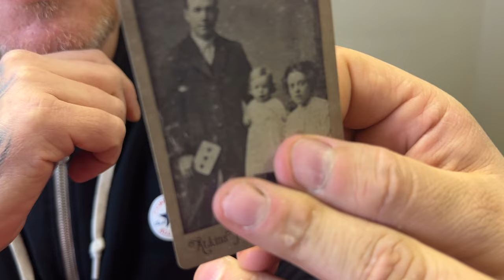Family Values 2.0 by Mark Elsdon | Mattgic Live